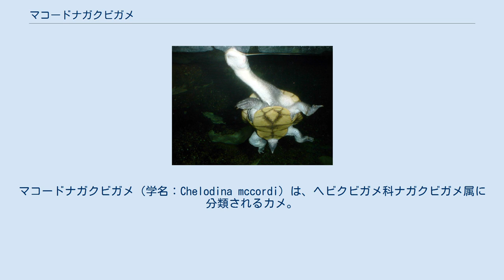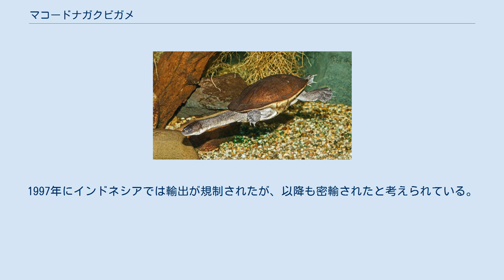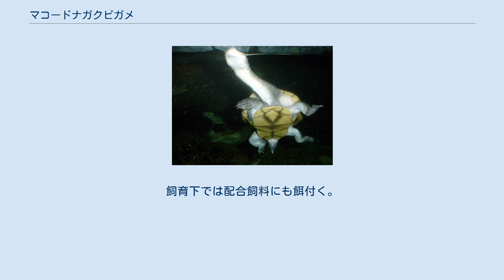マコードナガクビガメ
マコードナガクビガメ（学名：Chelodina mccordi）は、ヘビクビガメ科ナガクビガメ属に分類されるカメ。
 インドネシア（ロテ島）固有種 最大甲長21.5センチメートル。
背甲はやや幅広い卵形。
第5椎甲板は横幅よりも縦幅の方が大きい。
第1縁甲板は第2縁甲板よりも小型。
成体は背甲の甲板に皺が入る個体が多い。
背甲の色彩は黒や濃赤褐色。
腹甲は大型。
喉甲板と左右の喉甲板の間にある甲板（喉間甲板）の継ぎ目（シーム）は、肩甲板と喉間甲板のシームより長い。
腹甲のシームの周囲に沿って入る黒色斑が不明瞭。
 属内では頸部がやや短い。
頭部や頸部、四肢背面の色彩は黒く、腹面の色彩は灰色。
 孵化直後の幼体は腹甲、頭部や頸部腹面に、黄色や橙色の斑紋が入る。
 胸甲板と腹甲板のシームが第5縁甲板と第6縁甲板のシームに直線状に繋がる。
後肢の開口部が第6縁甲板内縁にかからない。
 胸甲板と腹甲板のシームが第5縁甲板に接する。
腹甲後部の開口部が第6縁甲板内縁にかかる。
 湖、水田やその周辺の水場などに生息する。
 食性は動物食で、飼育下では魚類、甲殻類などを食べた例がある。
 種小名mccordiはBill Mccordへの献名。
 食用やペット用の乱獲などにより生息数は激減している（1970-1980年代は主に中華人民共和国への食用、1980年代以降は主に欧米や日本へのペット用）。
1997年にインドネシアでは輸出が規制されたが、以降も密輸されたと考えられている。
2005年にワシントン条約附属書IIに掲載された。
以前はニューギニアナガクビガメとして野生個体が大量に流通していた（亜種が分割されたのが2007年のためマコードナガクビガメとして2亜種とも流通していたと考えられ、亜種間雑種と思われる個体も見られる）。
ヨーロッパや日本国内での飼育下繁殖個体が少数流通する。
飼育下では配合飼料にも餌付く。